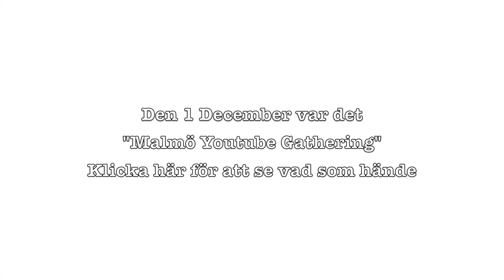Äpplesången - Alternativ version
En kort reflektion över alla övergivna äpplen från Malmö Youtube Gathering med äpplesången.

Woop woop
-Martin

(denna video filmades med en Sony HDR-CX740ev)